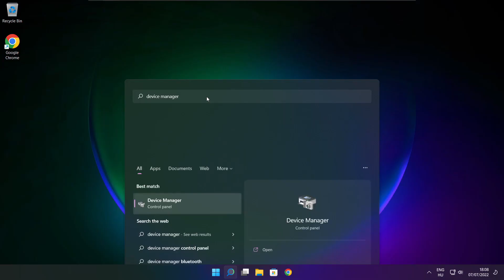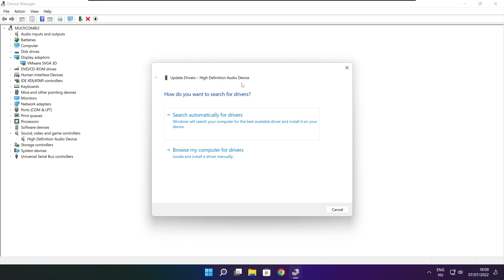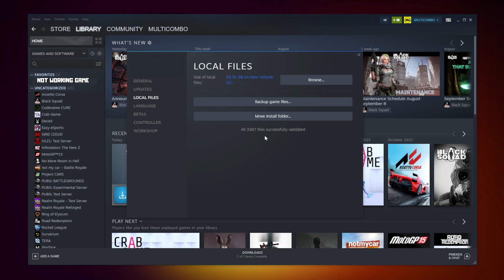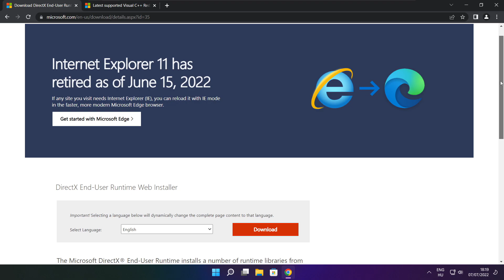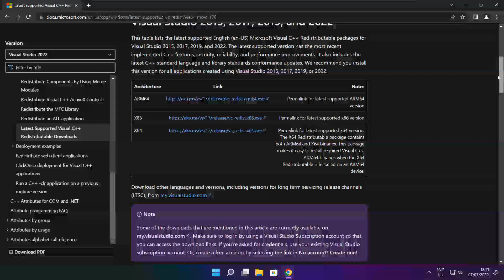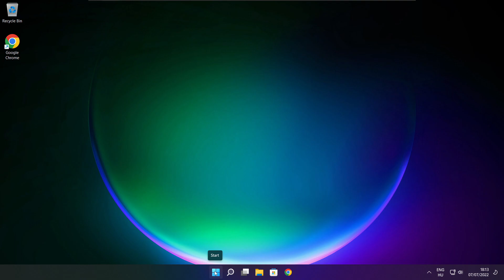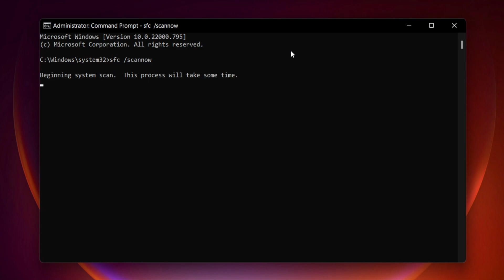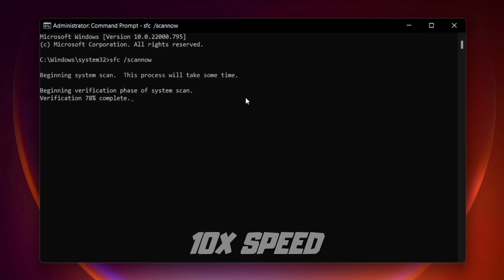FIX Half Life: Alyx Crashing, Not Launching, Freezing & Black Screen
In this video I am going to show How to FIX Half Life: Alyx Crashing, Not Launching, Freezing & Black Screen

FIX Half Life: Alyx Unable to start, Stuck On Loading Screen Issue & Crashing at Startup & Not Opening, Not Working, FPS Problem, Fatal Error & Display Problems
1. Update Graphics Card Driver
2. Update Audio Driver
3. Verify Game Files
4. Run compatibility mode
5. Disable Fullscreen optimizations
6. Run this program as an administrator
7. Update Windows
8. Install DirectX
9. Install Visual C++ Apps
10. Disable Not Used Applications
11. Run sfc /scannow
12. Disable Antivirus
13. Reinstall Game
14. Reinstall Windows

Problem Solved!

🖥️ PC Specs:
CPU: Intel Core i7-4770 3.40GHz
Memory: 16GB HyperX DDR3
HDD: Toshiba 1TB
SSD: Kingston 240GB
Graphics Card: ASUS GeForce RTX 3060 12GB GDDR6
Operating System: Windows 10/11